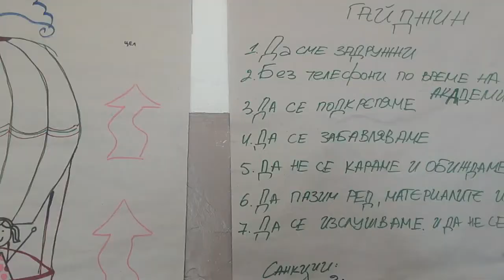Книжни супергерои във Вълкосел - да създадем заедно приказка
Писателката Диана Петрова и създателят на "Аз чета" Александър Кръстев гостуваха на 10 август 2017 г. на ученици от благоевградското село Вълкосел като част от лятната академия "Забавно лято", организирана от фондация Bcause с финансовата подкрепа на Филип Морис България.
Заедно с авторката, децата сътвориха заедно приказка - историята на младия футболист Рики в Страната на топките. Вижте как бе създадено неговото приключение!